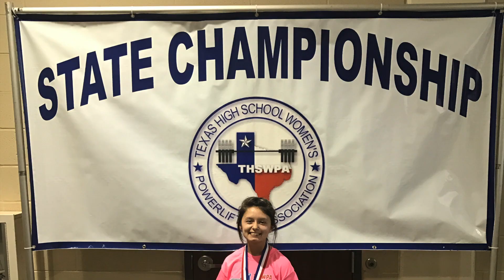Athletic 2017 Slideshow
The slideshow from the Spring 2017 Athletic Banquet.